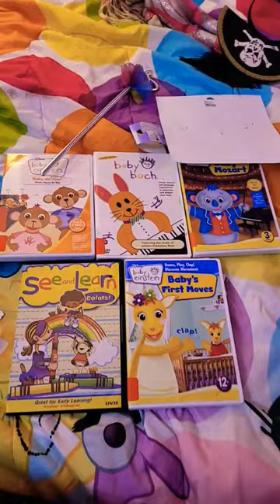I Got New DVDs From The Thrift Store!!!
What is in the bag?